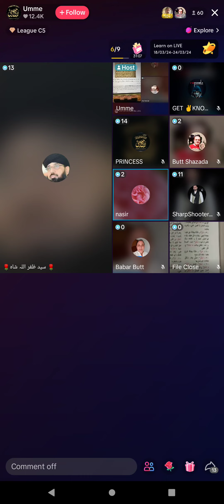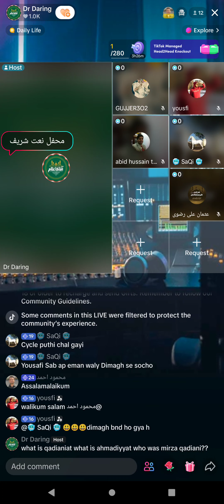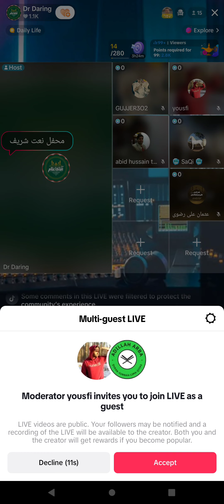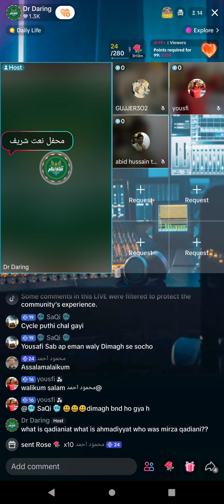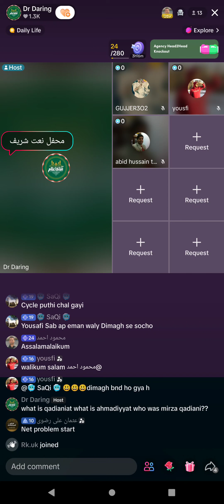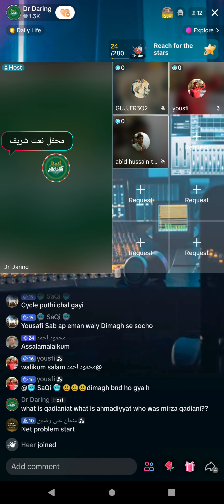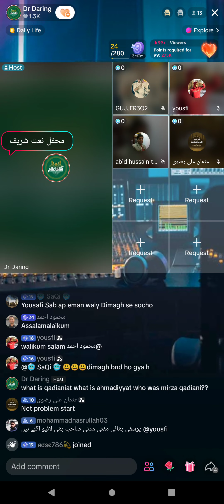597 - Zia Rasool Ameeni, Syed Zafarullah shah 20-3-2024